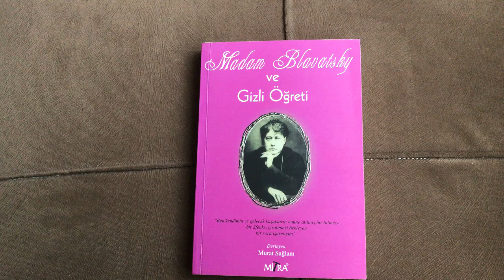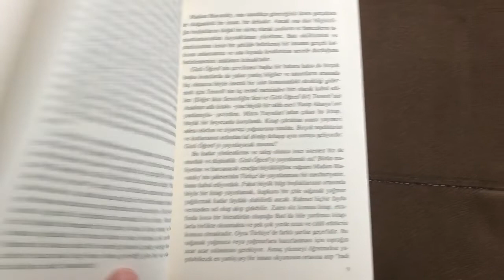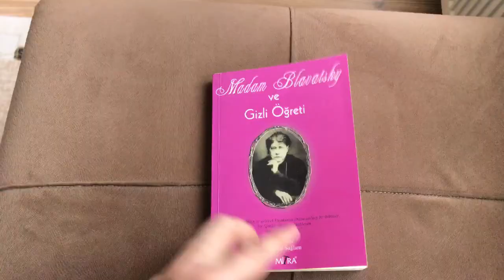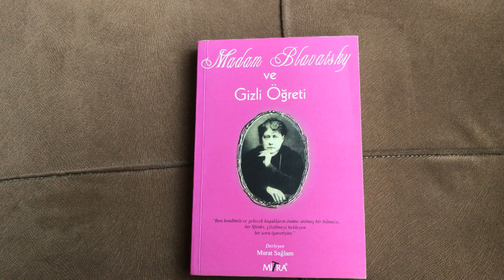MADAM BLAVATSKY VE GİZLİ ÖĞRETİ Murat Sağlam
Kitap, ünlü Rus Okültist Madam Blavatsky ve onun dev eseri Gizli Öğreti’yi çevreleyen sırları aydınlatan yazılardan oluşmaktadır. Kadınların toplumda ikinci dereceden rol aldığı bir çağda ona “maceraperest” diyorlardı. Hindistan’ı, Tibet’i, Orta Asya’yı, Rusya’yı, Afrika’yı, Kuzey ve Güney Amerika’yı tek başına dolaşan bir insan olarak bu namı fazlazıyla haketmiştir.